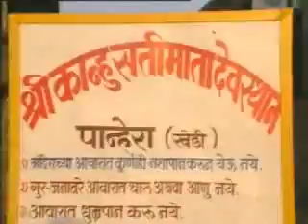Satimata song in (beldar Samaj)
Raj jadhav prajent